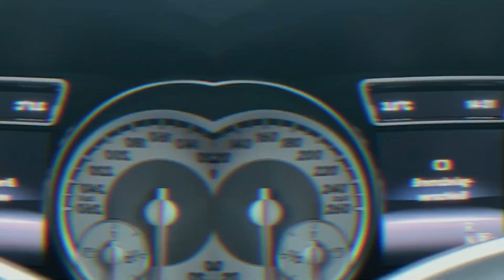2020 in 1 Minute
Hallo und herzlich Willkomen zu einem neuen Video!
2020 in 1 Minute.

Andre Videos von mir!